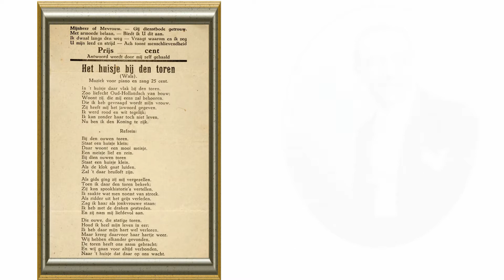Kees Pruis - Het huisje bij de toren 1936.wmv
Kees Pruis - Het huisje bij den toren 1936
Opgenomen op het label Kristal matrijs nr. C 9362 catalogus nr 21409
Tekst en Muziek J.v.Laar sr.
Met het orkest van Frits Domina